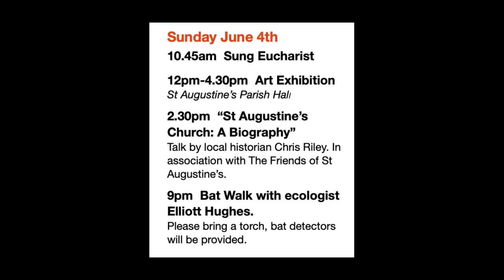Churches Unlocked 2023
Robert Court talks about the concerts coming up at St Augustine's Church, Penarth between June 3rd and 11th 2023.